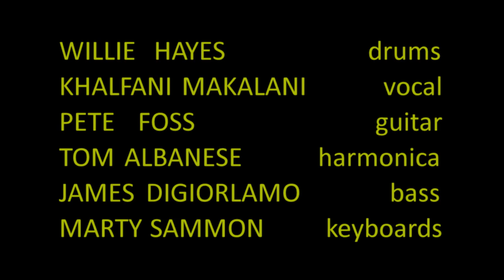Willie Hayes Band with Marty Sammon - Nasty Habits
Willie Hayes - drums, Khalfani Makalani - vocal
Pete Foss - guitar, Tom Albanese - harmonica
Jim DiGiorlamo - bass, Marty Sammon - keyboards
Filmed at Chicago Blues Festival, June 12, 2016